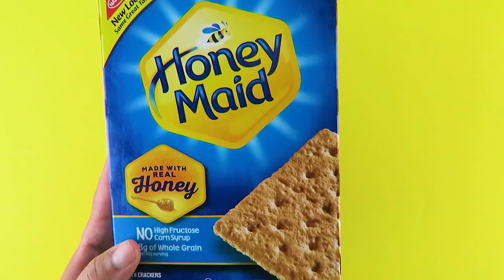Cute Owl S'mores! Easy No-Bake Dessert Recipe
Owl S’mores are easy treats and a HOOT to make for Halloween, Thanksgiving or any birthday party!

Easy no bake dessert recipe everyone loves! This is an original recipe by Amy at Living Locurto. Chocolate chips, graham crackers, marshmallows and candy corn make this edible craft so fun to make and eat! Kids and adults love these cute owls.